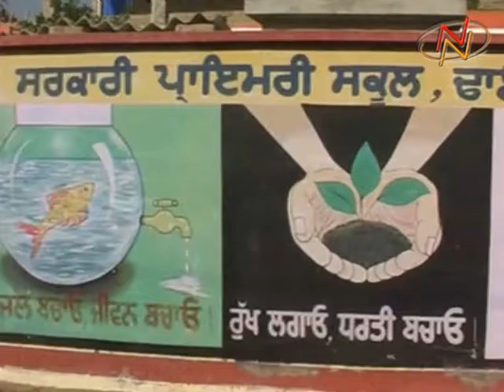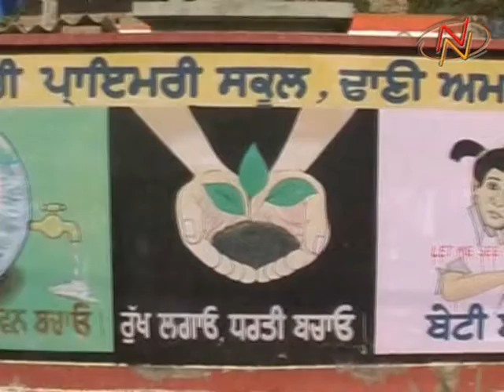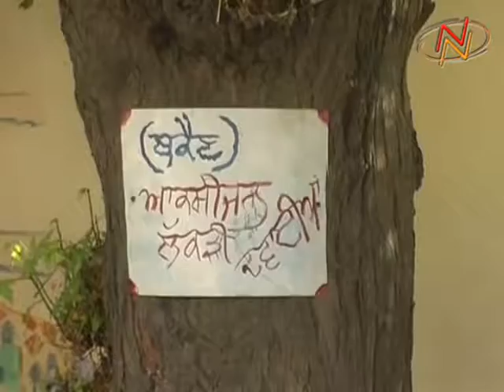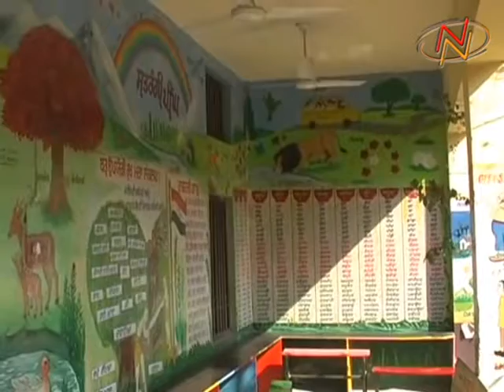ਢਾਣੀ ਅਮਰ ਸਿੰਘ ਦਾ ਪ੍ਰਾਇਮਰੀ ਸਕੂਲ ਬਣਿਆ ਹੋਰਨਾਂ ਸਕੂਲਾਂ ਲਈ ਇੱਕ ਵੱਡੀ ਮਿਸਾਲ